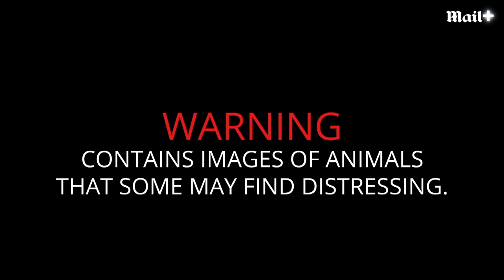KILLED for Profit: UNDERCOVER in the LION trade.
Inside the canned lion hunting, cub petting and lion bone industry, based on the investigation by Lord Ashcroft for 'Unfair Game.'
Feat. Ian Michler from Blood Lions.
Presented by James Glancy - Planet SOS